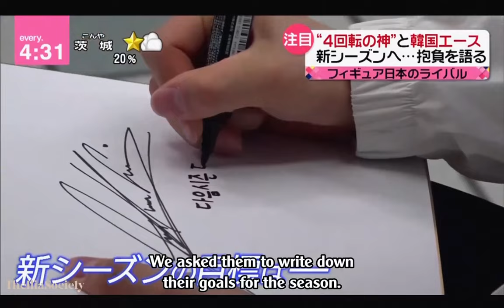Nippon TV interview with Ilia Malinin about the show "Dreams On Ice".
Yokohama, July 2023.